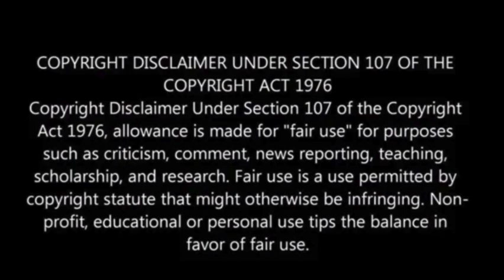TX Lawmakers Vote to Let Local Police Arrest Illegals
In a direct challenge to federal authority over immigration, the Texas House passed a bill on Thursday that establishes a state-level offense for individuals entering the United States from Mexico outside of official entry points.

This legislation grants local law enforcement agencies the authority to apprehend and detain unauthorized migrants or to facilitate their return to Mexico.

This move was in response to a call from Governor Greg Abbott and marks a significant escalation of his multibillion-dollar border security initiative, known as Operation Lone Star, DNYUZ reported.